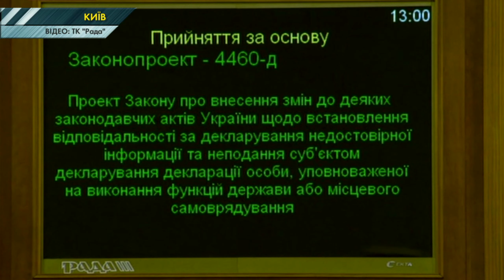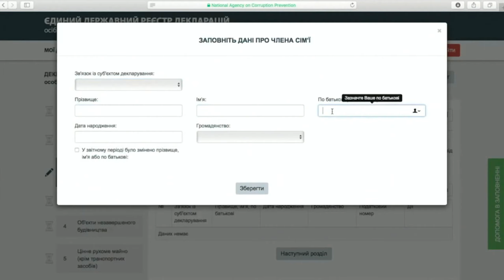ВР повернула відповідальність за брехню у деклараціях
За недостовірну інформацію в електронних деклараціях держслужбовців повертають покарання. Відповідне рішення прийняли у Верховній Раді після того як наприкінці жовтня його скасував Конституційний суд.